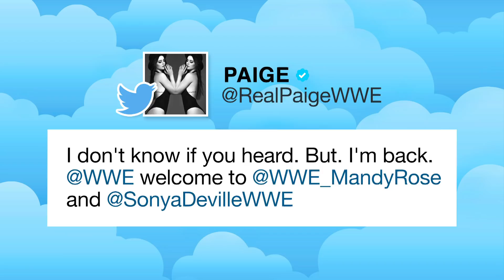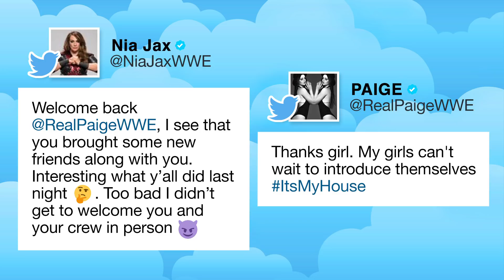Paige returns and five NXT Superstars debut: WWE Now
Two-time Divas Champion Paige is back, and she brought some friends with her to Raw, but not to be outdone, a trio of NXT Superstars made their shocking arrival to SmackDown LIVE.